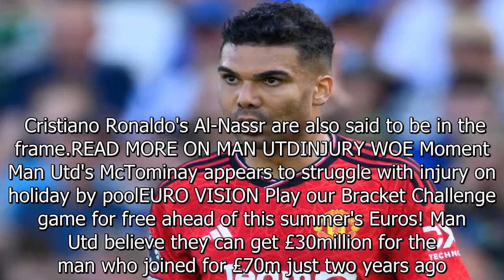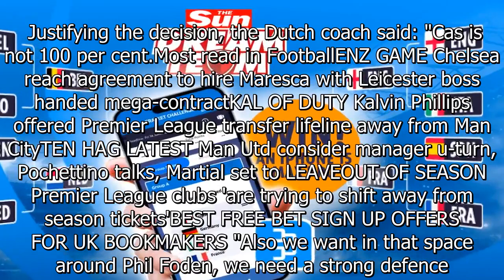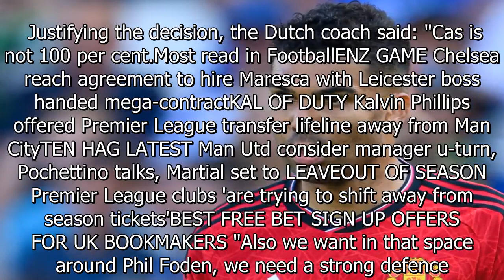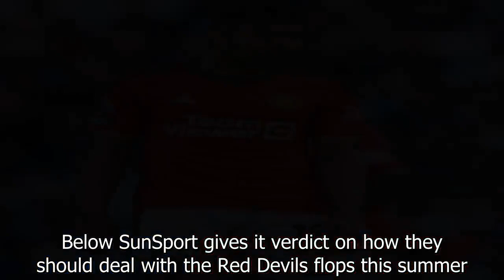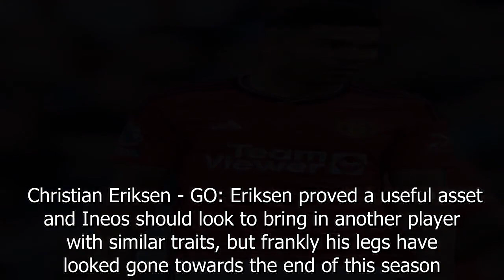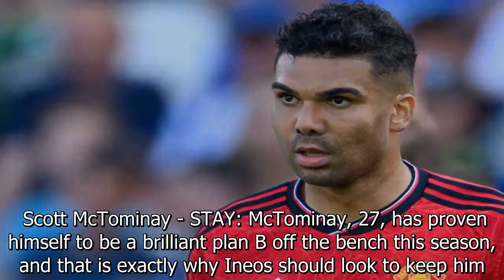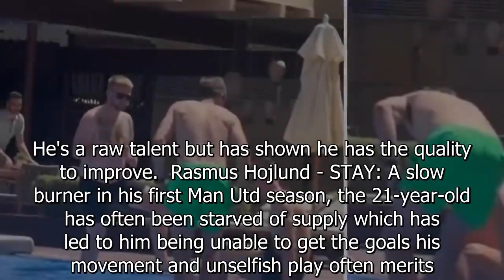'Hurt' Casemiro's Man Utd stay all-but over with star set for transfer summit